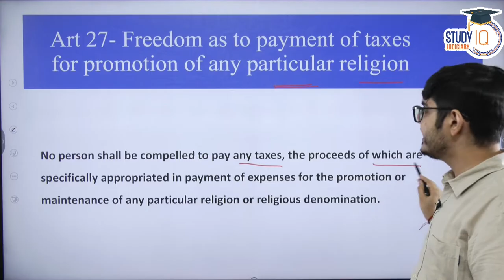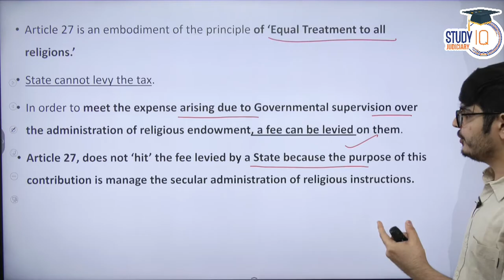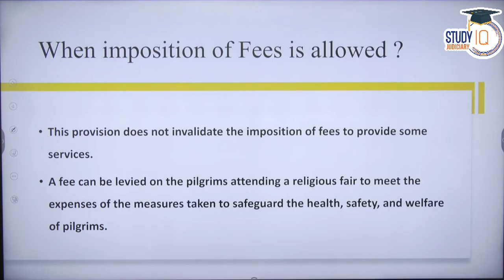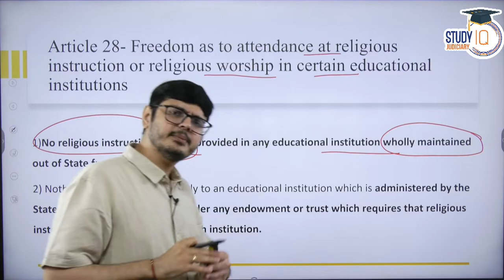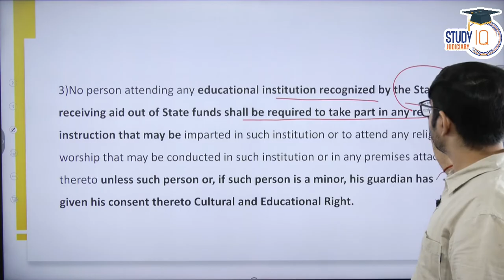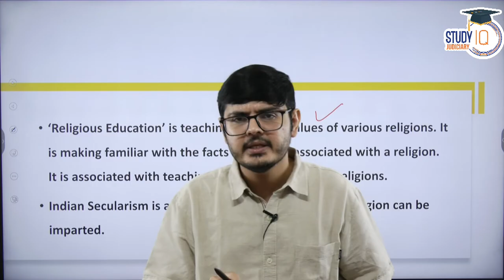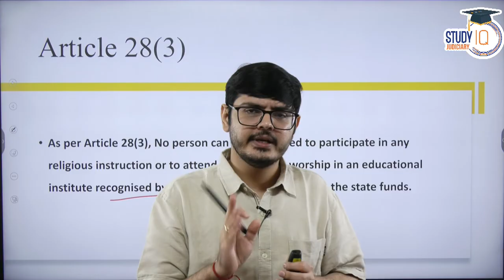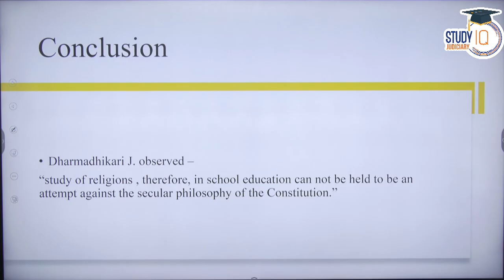article 27 & 28 | No Taxes for Religion | Freedom As to Attendance of Religious Institutions